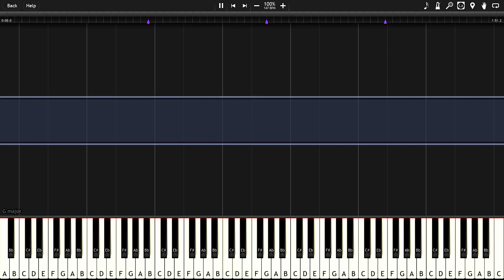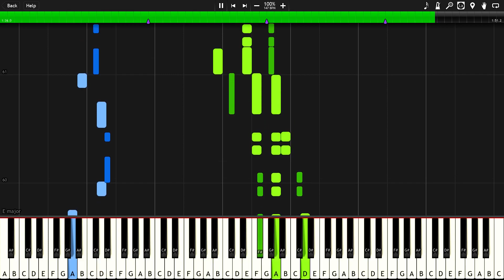Wii Channels - Wii Shop Channel (Synthesia)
The "Wii Shop Channel" song the online shop of the Wii game console.

 --- ADDITIONAL LINKS ---